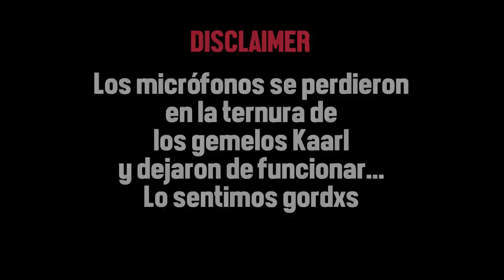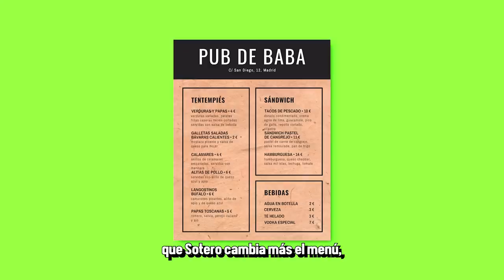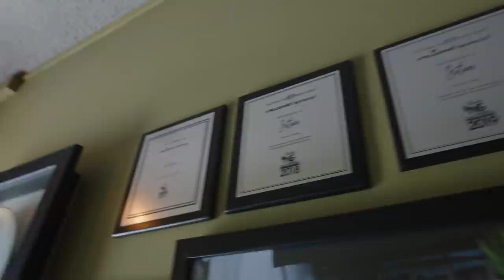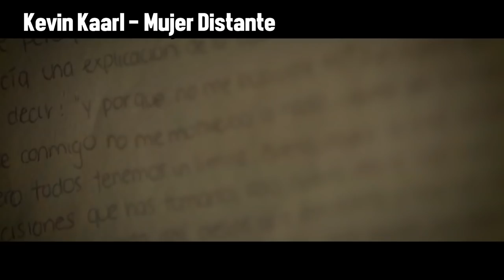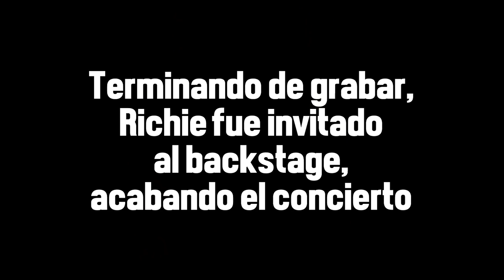SOTERO CON KEVIN KAARL Y BRYAN KAARL - Ñam Ñam 159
Esta semana tocó unos elegantes pastes y gastronomía increíble en Pachuca ¡Cómo no! con los hermanos Kaarl @kevinkaarloficial @bryankaarl247 🤠